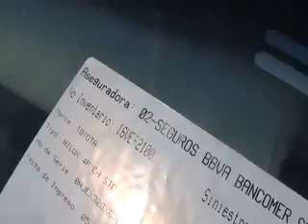SUBASTASMA TOYOTA, HILUX 2006